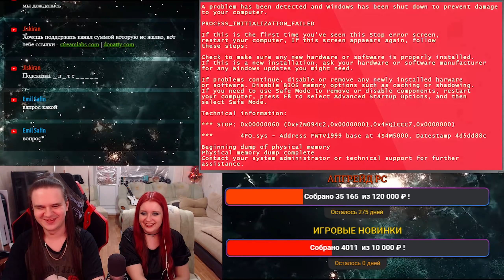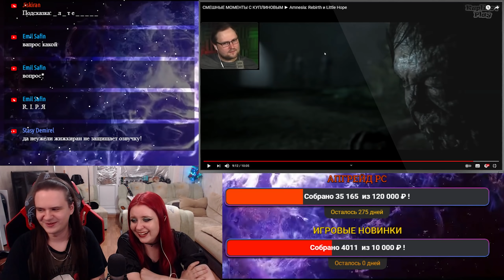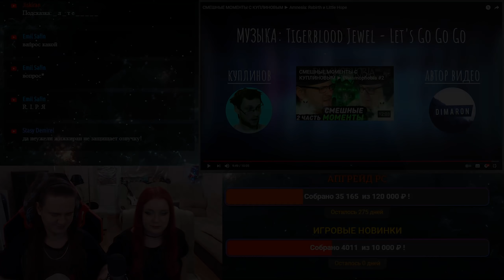СМЕШНЫЕ МОМЕНТЫ С КУПЛИНОВЫМ ► Amnesia: Rebirth и Little Hope |РЕАКЦИЯ НА @Kuplinov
Смотрим СМЕШНЫЕ МОМЕНТЫ С @kuplinovplay ► Amnesia: Rebirth и Little Hope с канала @Kuplinov.